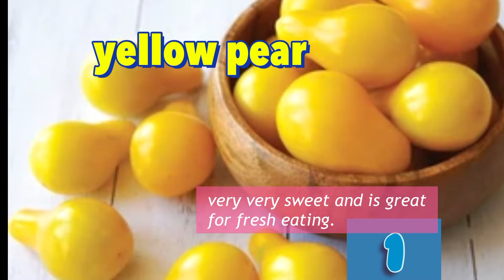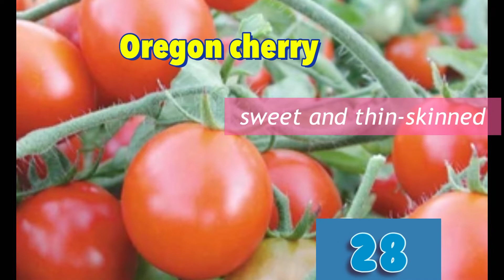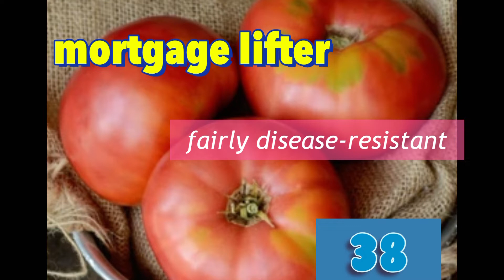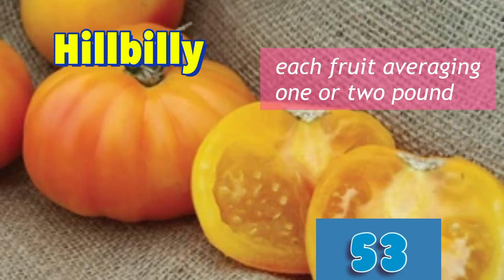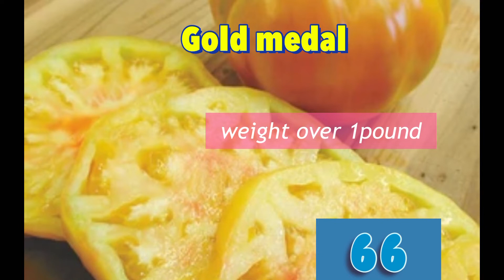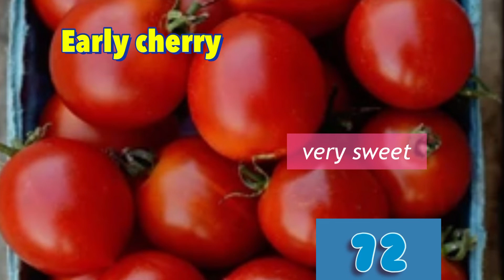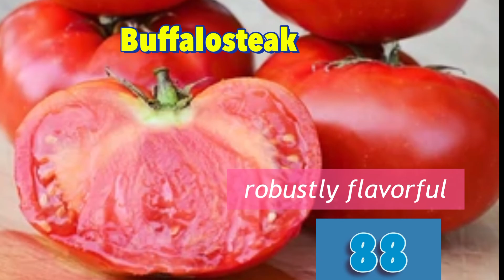올해는 이런종류의맛있는토마토를 심어보세요 Various tomatoes planting in the backyard garden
토마토종류
Please look at all 97 different types of tomatoes